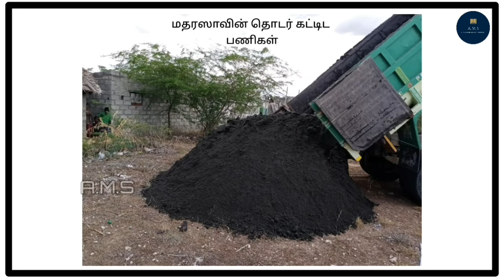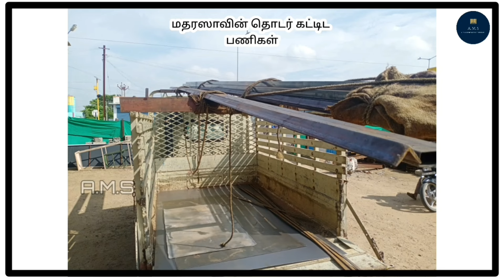நெருப்பை கனவில் காண்பதன் 18 விளக்கங்கள் | கனவின் விளக்கங்கள் | Sadhiyah Media